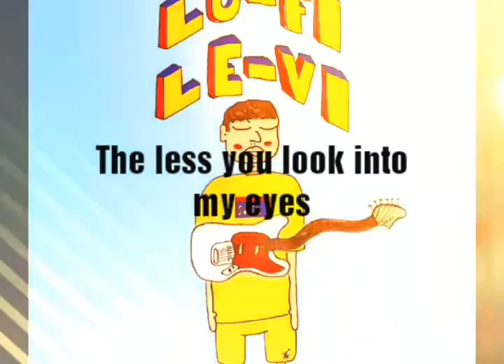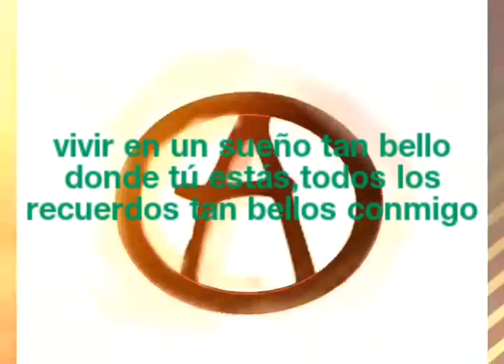Lofi Levi Línea 2